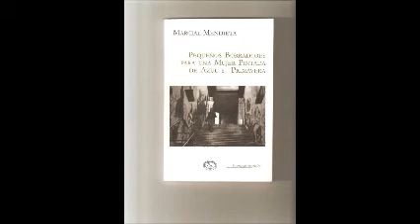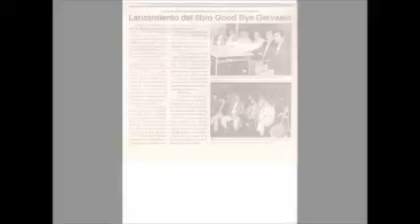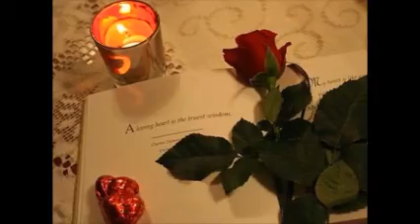Acento de azul y agua clara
Presentación 2 "Pequeños Borradores para una mujer pintada de Azul y Primavera"  Marcial Mendieta